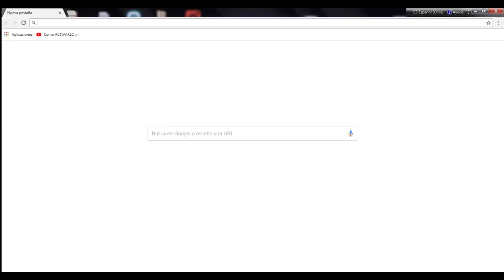EFootball: la nueva manera de aprender de fútbol.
Los invitamos a EFOOTBALL, la biblioteca digital de análisis técnico y táctico de fútbol mas completa a nivel mundial.

Aprende de los mejores!

Todas las semanas nuevos videos. Pronto nuevos exponentes y nuevas áreas.